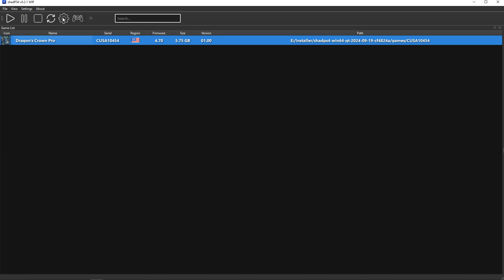[ShadPS4 Test #4] Dragon's Crown Pro (i5-9400F, GTX 1660 Ti) [1X Res]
Emulator Settings

Emulator: ShadPS4 v0.2.1 WIP (Build 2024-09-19-cf4824a)

Game Test : Dragon's Crown Pro
Region        : USA
Game ID     : CUSA104540
Version       : 1.00

For Settings you can see at the beginning of video.